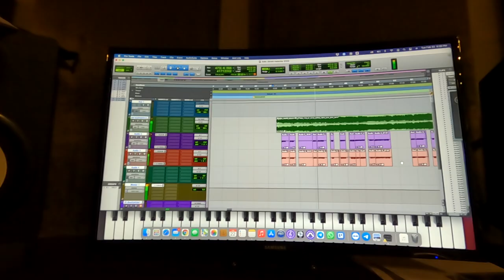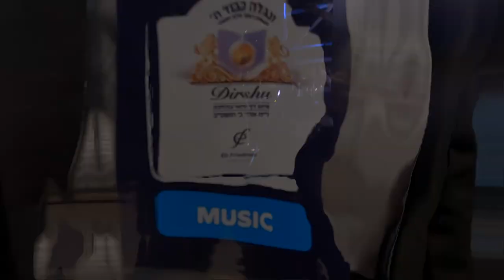Yiddish Nachas'dig - (Extended) Ep. 01 - Dirshu Siyum 2022 | אידיש נחת'דיג 01 - דרשו סיום בהלכה 5782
We're proud to present to you a new series called "Yiddish Nachas'dig" premium selected footage filmed behind the scenes at events where the Kinderlach of Yiddish Nachas performed, just to show you some small glimpse of the effort and work the kids put into each and every performance starting from when the gig gets confirmed till the drive home afterwards.

First & Extended episode was filmed at the Dirshu Siyum B'Halacha in the Cure Arena Stadium on March 3rd 2022

Filmed & Edited by Volvi Spitzer
And Power on Studios

Special thanks to Mordche Fligman

To experience Yiddish Nachas at your upcoming event